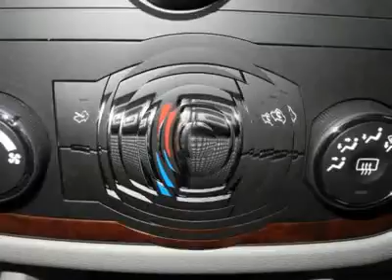2011 CHEVROLET IMPALA Lima, OH 57025F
2011 CHEVROLET IMPALA Lima, OH
Stock

Looking for the right car? Today could be your lucky day. With 24444 miles, this Silver Ice Metallic, Certified 2011 Chevrolet Impala equipped with automatic transmission could be yours. Request more information and set up a test drive right away.